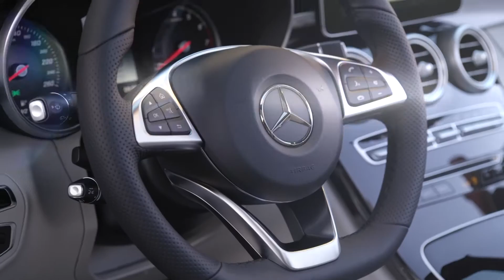Nuevo Mercedes-Benz Clase C Cabrio